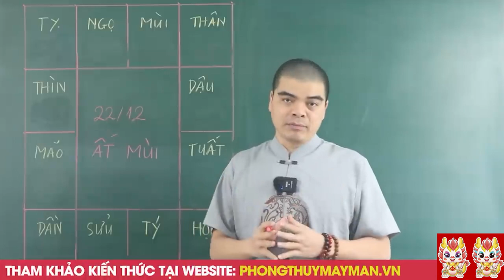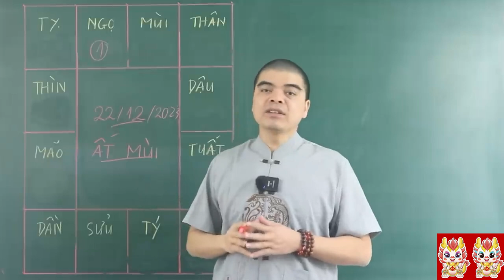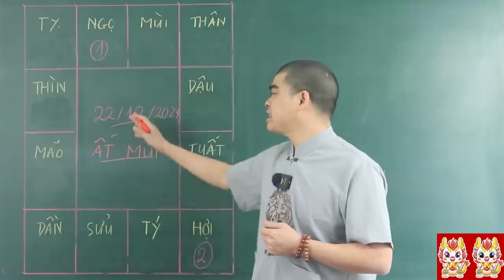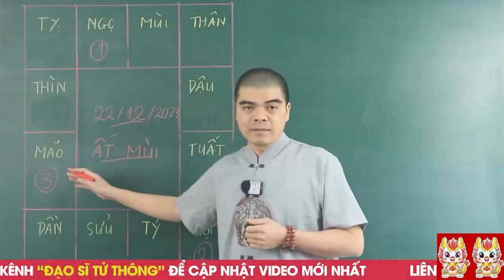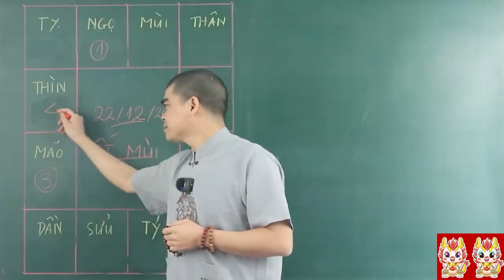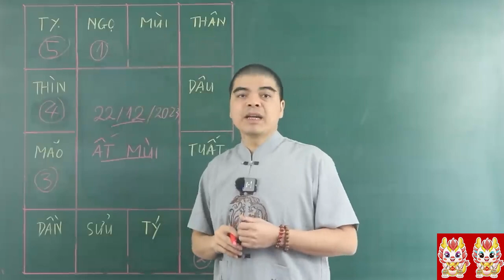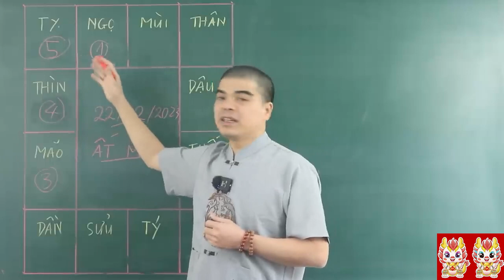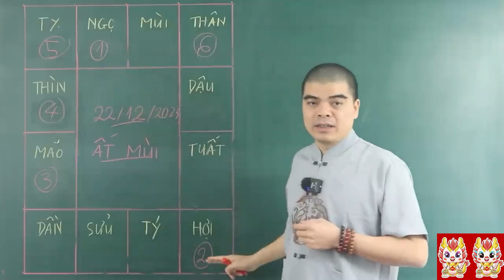Chạy Ngay Đi Mua Vé Số ! 5 Con Giáp Bất Ngờ Nhận Lộc Trời Ban Giàu Nứt Vách Đúng Ngày 22/12 Âm